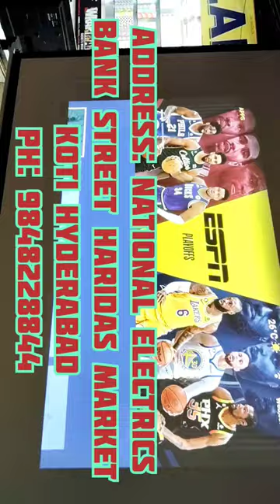cheap and best projects#projector projectors in hyderabad#shortvideo